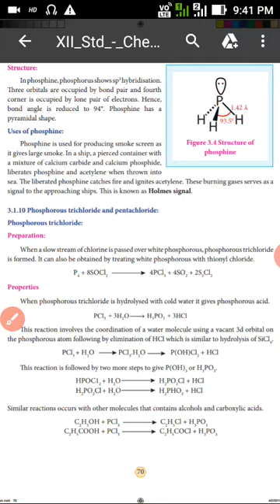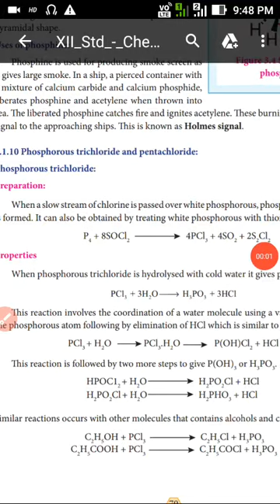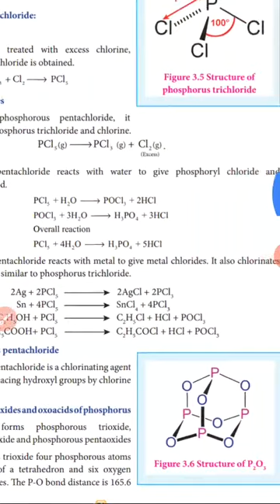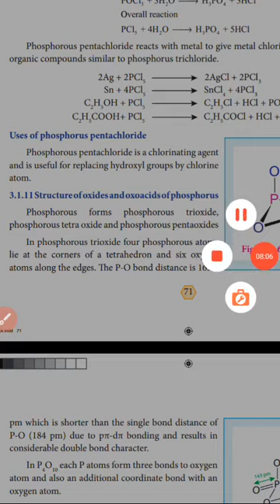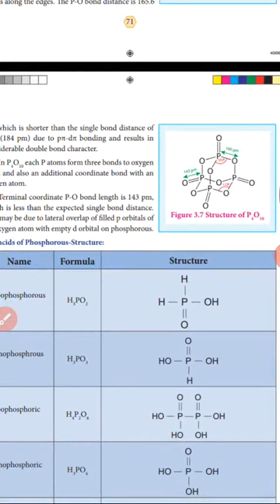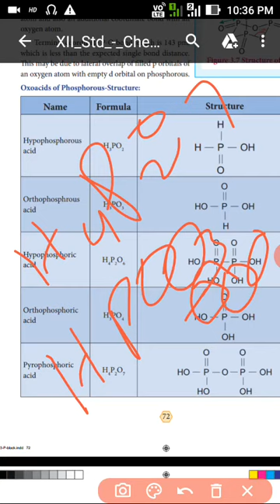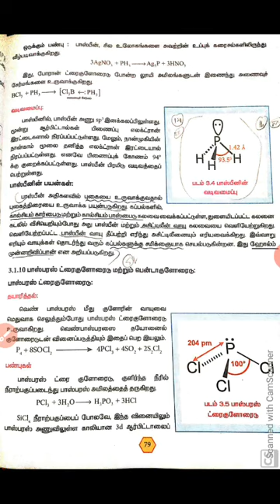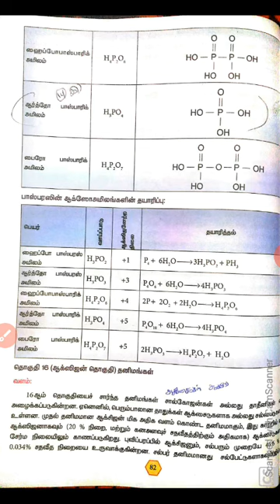XII CHEMISTRY P - BLOCK ELEMENTS (PART -6 )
OXIDES AND OXOACIDS OF PHOSPHOROUS